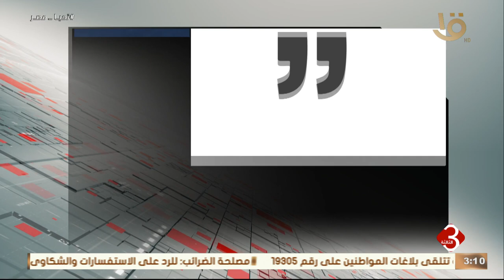نشرة الثالثة | فيديوجراف.. مؤتمر قمة القاهرة للسلام